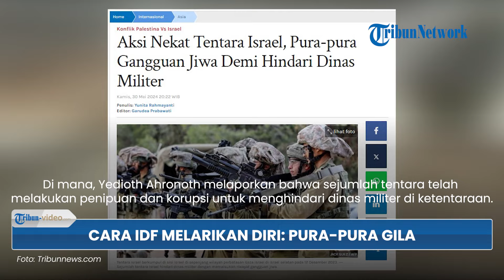Cara Tentara Israel Melarikan Diri dari Ikatan Dinas Militer: Pura-pura Mengalami Gangguan Jiwa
TRIBUN-VIDEO.COM - Hasil investigasi melaporkan cara tentara Israel melarikan diri dan menghindari ikatan dinas militer.

Satu di antara cara adalah dengan melakukan aksi pura-pura mengalami gangguan jiwa.